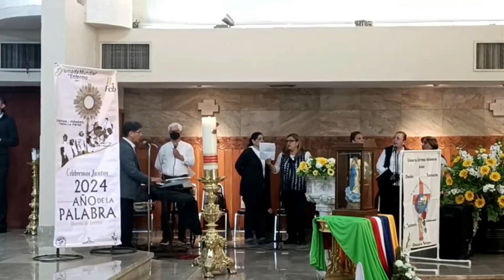Misa VI Domingo del Tiempo Ordinario